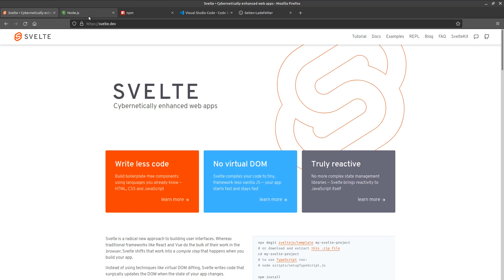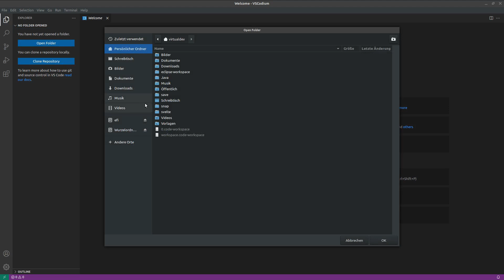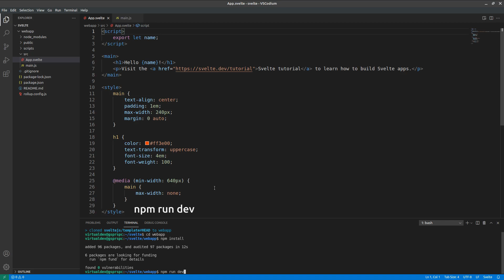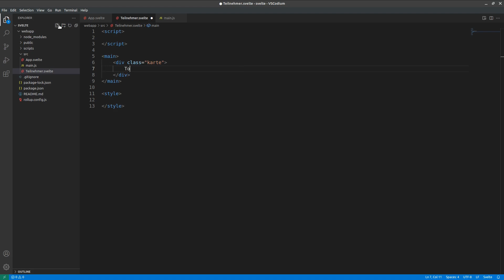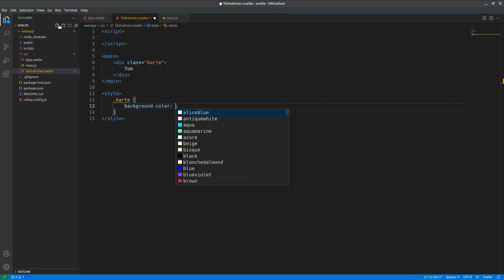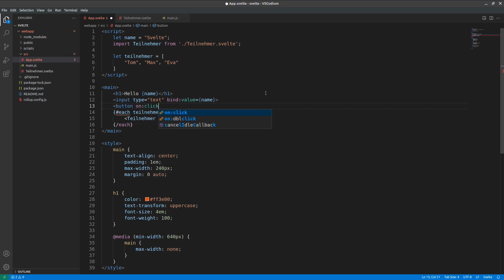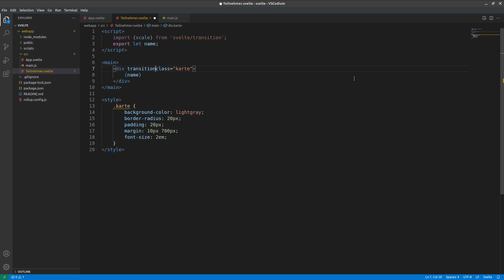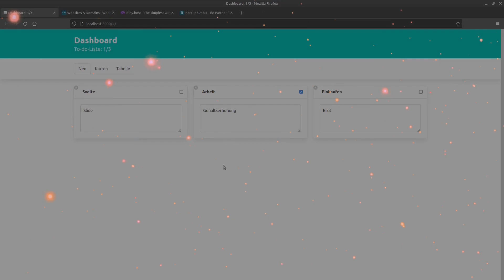Svelte Tutorial deutsch - Javascript Framework crash course [eng subtitles]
In diesem Tutorial zeige ich dir wie du mit Svelte, dem Javascript Frontend Framework starten kannst. Mit Svelte erstellst du dir schnell und einfach deine eigene dynamische Webseiten und Webanwendungen. Der Einsteig in Svelte ist schnell gemacht. Wir werden die Entwicklungsumgebung installieren und alles einrichten, was für die Entwicklung mit Svelte nötig ist. Nach nur 15 Minuten steht deine erste dynamische Frontend Webanwendung mit Svelte, auf der du weiter aufbauen kannst.

Wenn du noch mehr über Svelte lernen möchtest, freue ich mich wenn du dir meinen Svelte Kurs für Einsteiger anschaust. Über den Link bekommen Youtube Zuschauer den Kurs vergünstigt:

In this tutorial I will show you how to get started with Svelte, the Javascript frontend framework. With Svelte you can quickly and easily create your own dynamic websites and web applications. Getting started with Svelte is easy. We will install the development environment and set up everything needed for development with Svelte. After only 15 minutes you will have your first dynamic frontend web application with Svelte ready to build on.

If you want to learn more about Svelte, I would be happy if you take a look at my Svelte course for beginners. Youtube viewers can get the course at a discount by clicking on the link: